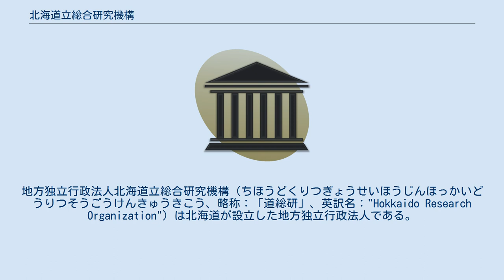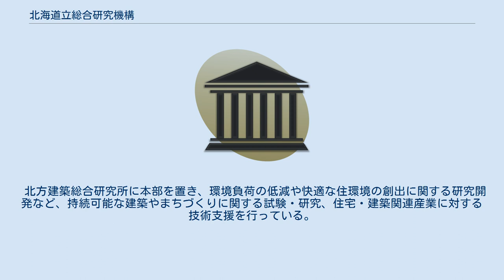北海道立総合研究機構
地方独立行政法人北海道立総合研究機構（ちほうどくりつぎょうせいほうじんほっかいどうりつそうごうけんきゅうきこう、略称：「道総研」、英訳名："Hokkaido Research Organization"）は北海道が設立した地方独立行政法人である。
 北海道札幌市北区北19条西11丁目（北海道総合研究プラザ） 法人全体に関係する事務は下記の理事長等役員の下、経営企画部、研究企画部、連携推進部と理事長室の3部1室で行われる。
 中央農業試験場に本部を置き、農業と畜産に関する試験場で北海道の各地域に適した作物や栽培技術の開発、家畜の育成や飼養技術の開発、食の安全やバイオテクノロジーに関わる研究などを行っている。
 中央水産試験場に本部を置き、水産試験場で資源管理型漁業や栽培漁業の推進、安全・安心な水産物の供給と高度利用の推進、また北海道の健全な水域生態系・生物多様性の保全のための、調査・研究、技術開発、並びに普及・指導を行っている。
 林業試験場に本部を置き、地域の特性に応じた森林づくりやみどり環境の充実、林業の健全な発展や森林資源の循環利用の推進、木材関連産業の振興を図るための技術開発を行っている。
また、得られた成果をもとに行政機関、森林所有者、企業等に対し普及や技術支援も行っている。
 工業試験場に本部を置き、大学や国の研究機関等との連携を強化し、工業技術や食品加工に関する研究開発を実施するとともに、その成果を技術相談や派遣指導などの技術支援によって、道内企業の事業化・実用化を支援する。
 環境科学研究センターに本部を置き、地域環境の保全や地球環境問題、生物多様性の保全、地震・火山等の自然災害の防止、地下資源開発などに関する調査・研究を行っている。
 北方建築総合研究所に本部を置き、環境負荷の低減や快適な住環境の創出に関する研究開発など、持続可能な建築やまちづくりに関する試験・研究、住宅・建築関連産業に対する技術支援を行っている。